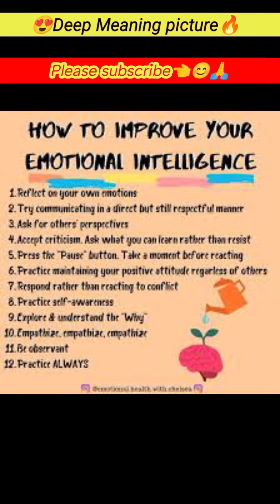Top Motivational pictures with Deep Meaning/one picture Million words Motivational picture#Short🔥😶👆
powerful words
powerful images
motivational video
inspirational video
inspirational and motivational video

Quotes